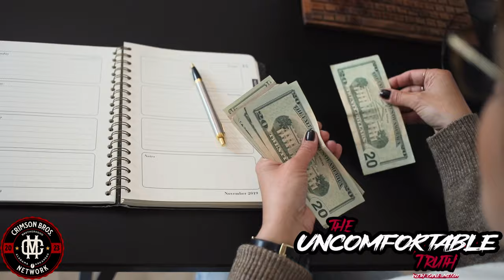Toxic Baby Mama & Daddy forcing government involvement in child support. Keep the courts out of it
Parents often turn to the government to establish child support arrangements to ensure their children's financial needs are met consistently. This process typically involves legal and administrative procedures where the government agency, often a child support enforcement office, evaluates each parent's income and financial responsibilities. The agency then determines an appropriate support amount based on standardized guidelines. By utilizing these services, parents can secure legally binding agreements that help cover essential expenses such as housing, education, healthcare, and daily living costs. Government involvement provides a structured framework, promoting fairness and accountability, while also offering enforcement mechanisms to ensure compliance and timely payments.